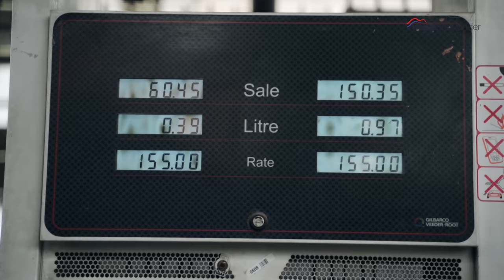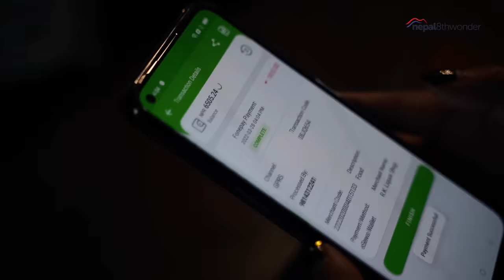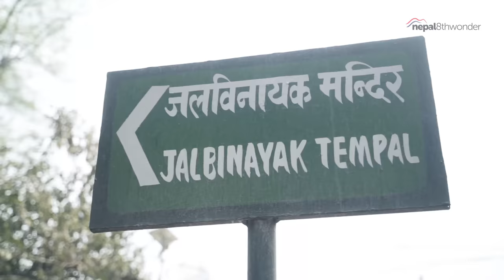THE BOSAN FARMHOUSE - WEEKEND GETAWAY | WEEK IN WEEK OUT - EP 9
The Bosan Farmhouse is a modern loft style farmhouse with amenities of a fully functioning house. The Bosan Farmhouse is built in 3.5 Ropani land with lush outdoors, a chill patio and its very own vegetable garden. If you are looking to get away from the busy city, The Bosan Farmhouse can be your perfect escape.